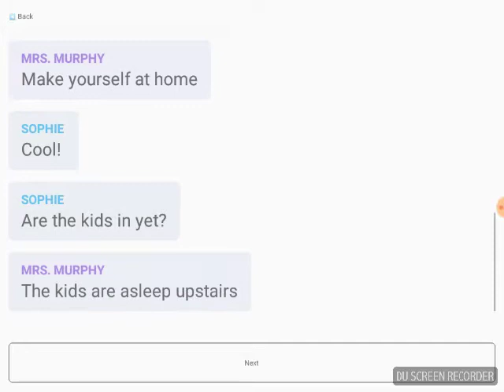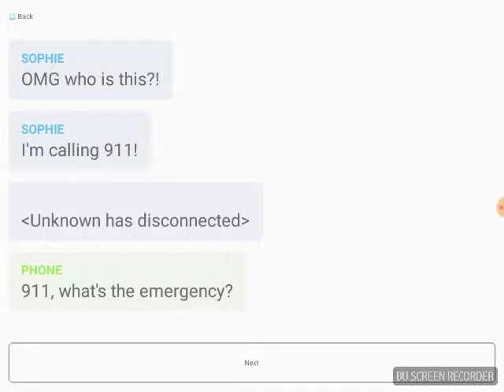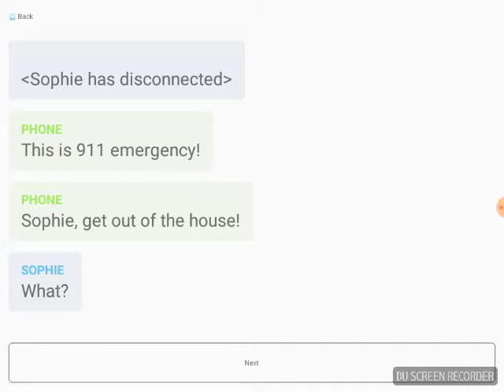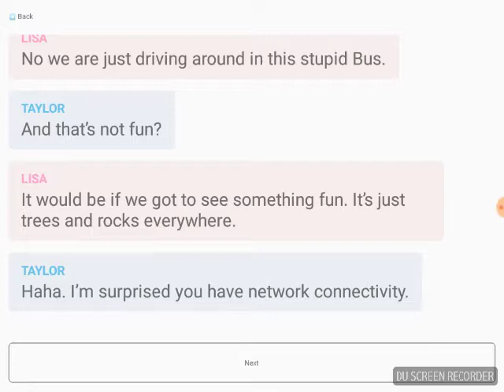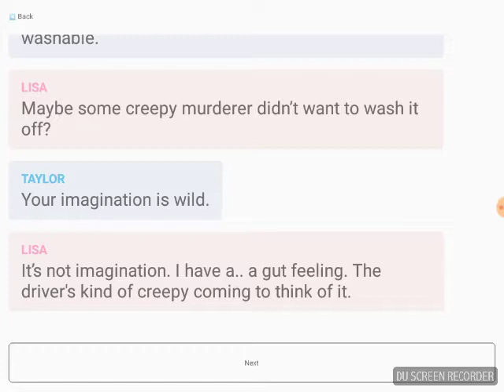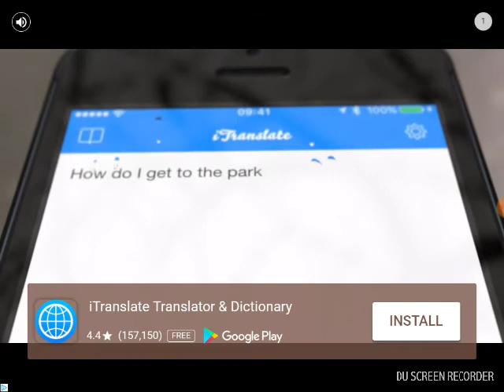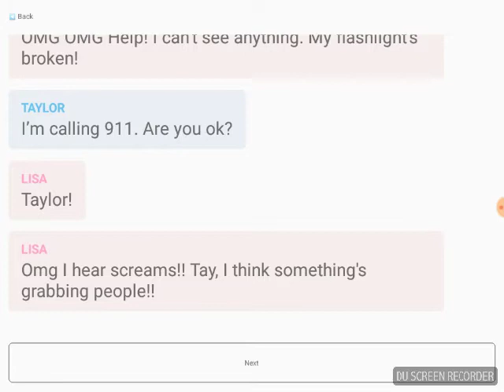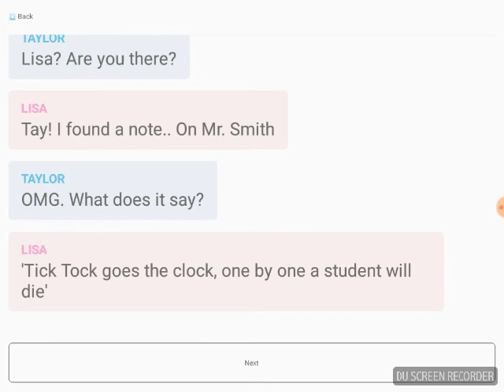Scary stories part 1